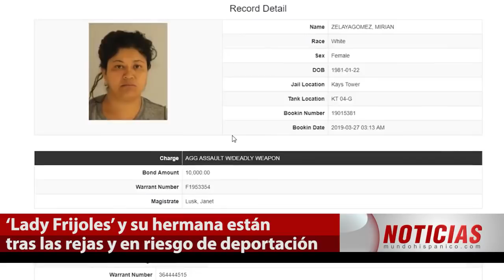'Lady Frijoles' es arrestada y está al borde de la deportación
Mirian Yamileth Zelaya Gómez más conocida como "Lady frijoles" es una inmigrante hispana, que ahora está presa junto a su hermana por el delito de asalto agravado con arma mortal.

Las dos hermanas hispanas atacaron a Alba Escobar Andrade, quien al parecer les brindo su casa para hospedarlas, ahora corren el riesgo de ser deportadas por ICE.